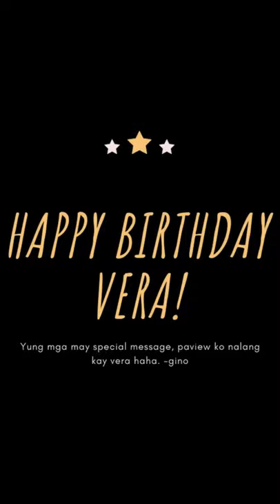Happy Birthday Vera 2020